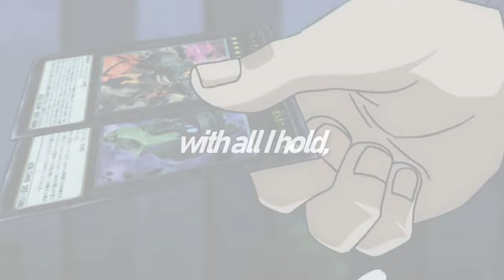by my side || aztecshipping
a raw amv?? and it's decent? AND ALSO RECENT?

but seriously I for once like how this turned out aaa I'm so glad exams are over now so I can experiment a lot of things hndsgj

Michael "Three" Arclight fell in love with Yuma after he screamed at Kaito, rELATABLE--